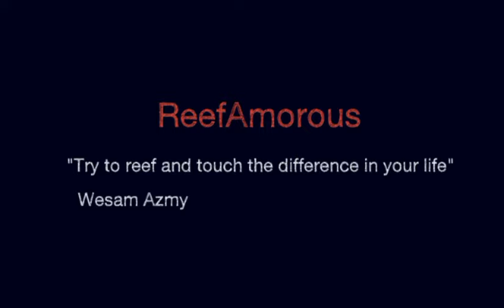Leopard wrasse is not hard to keep fish! Marine fish and reef safe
The known about this fish is too hard to keep!
I did nothing extra or special to keep this nice fish. I have this guy since 5 month now!

All what you need to keep this fish
1- Don't keep him with aggressive fishes
2- Good live rocks established
3- Sand bed
4- Good water quality the same as any other fish
Thats it!

Any question you are welcome